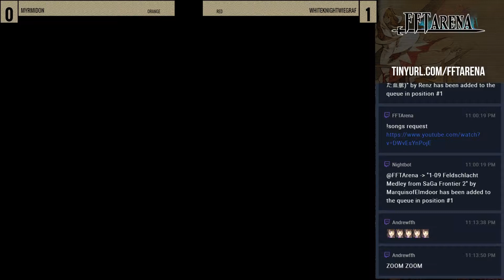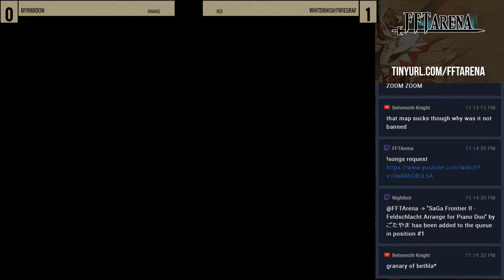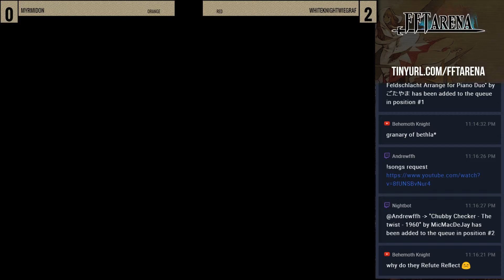FFT Arena Season 6 AI Tournament Round 2 Match #43 - Myrmidon vs WhiteKnightWiegraf